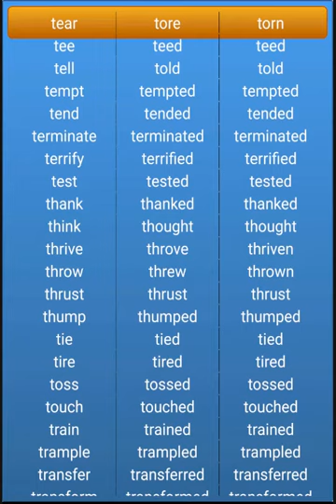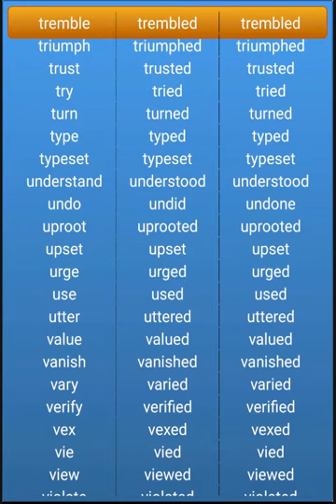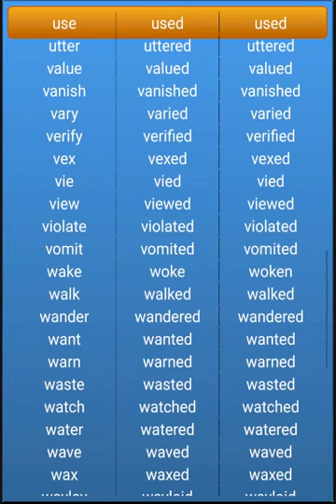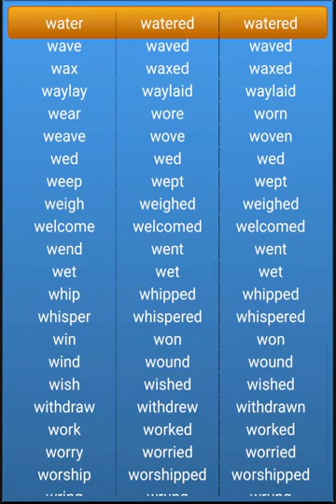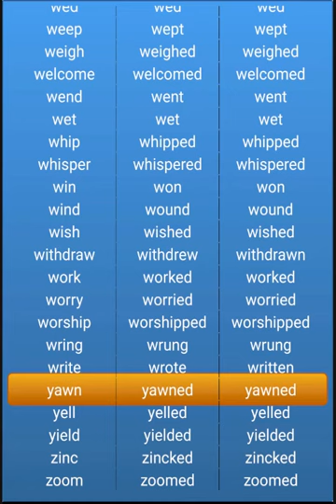English Verb Forms T to Z